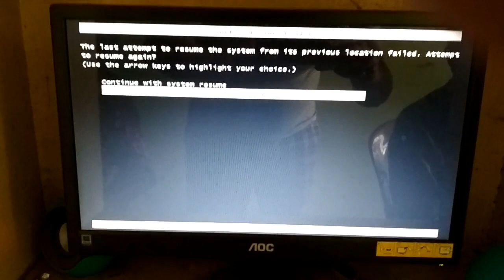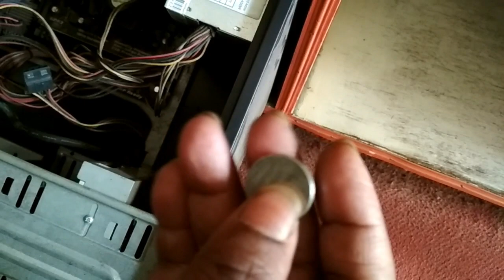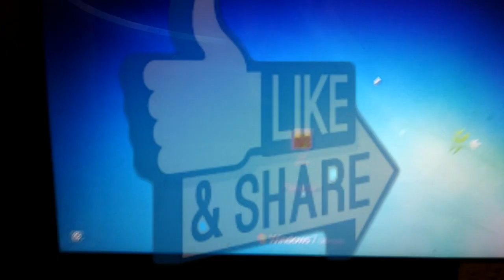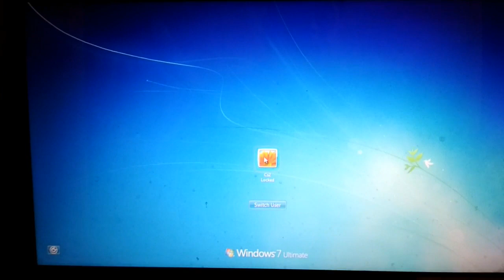How to solve delete restoration data and proceed keyboard not working|How to resat BIOS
Hi friends in this video I am showing How to solve deleterestoration data and proceed keyboard not working and also sowing to resat BIOS.